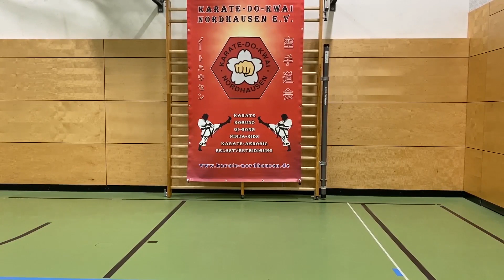2021-03-19 / Ushiro-Geri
Online-Training Karate-Oberstufe vom 19. März 2021 / Ushiro-Geri